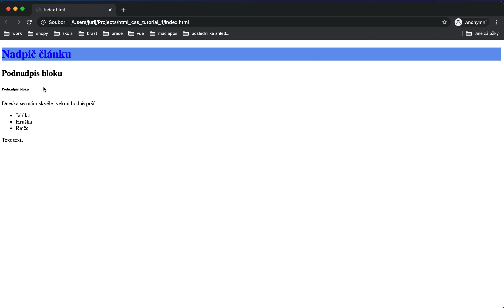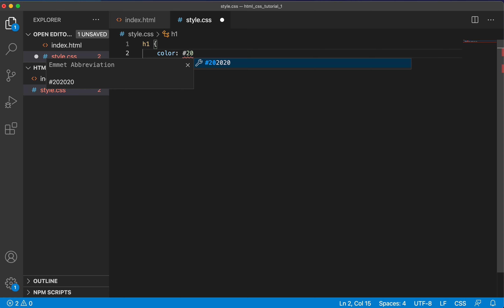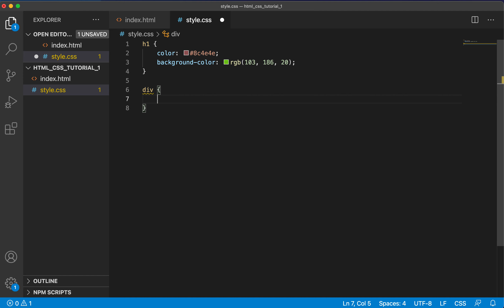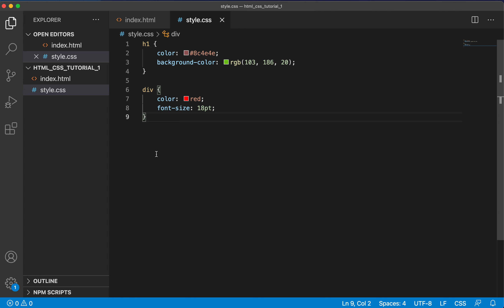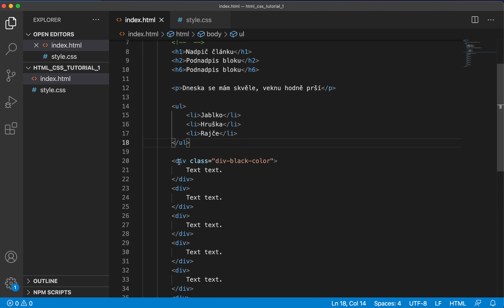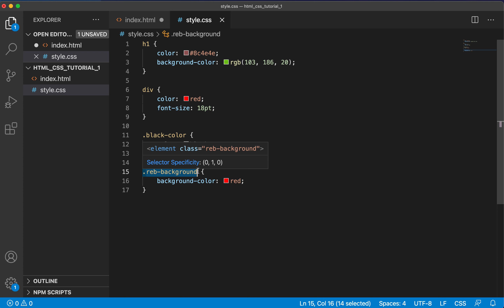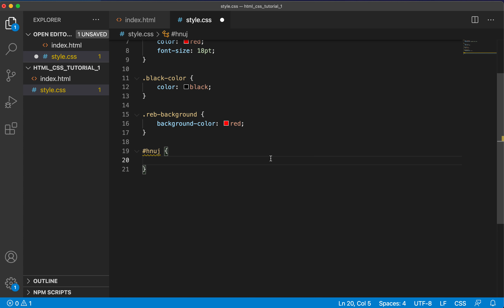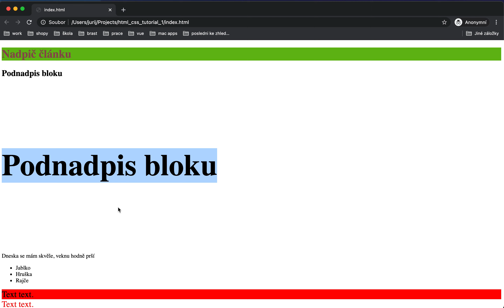#4 - Úvod do HTML a CSS - selectory